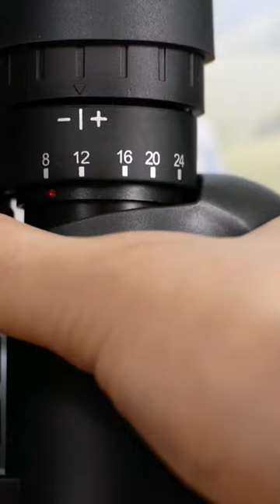Бинокль с зумом и фиксированным увеличением | Какой лучше?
🔭 А также у нас вы можете купить телескопы, микроскопы, приборы ночного видения, монокуляры и другую оптическую технику.